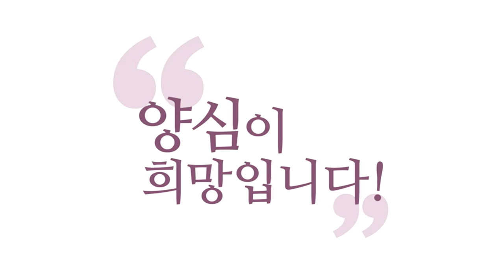N 회차 관람을 목표로 처음에는 부담 갖지 말고 대충 보세요/[3분 인문학] '책과 조금씩 친해지자' 넷플릭스 독서법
230402 정토라이브

(Q: 대표님만의 독서 방법이 있나요?)
책을 일단 사요 여러분
사서 놔둬요 안 봅니다
언젠가 볼 때 봐요
그때를 기다려야 돼요
책도 함부로 읽히는 게 아닙니다
일단 사놔요 눈에 잘 보이는데
놔두면 언젠가 한번
읽고 싶을 때가 딱 생깁니다
그때 부담 갖지 마시고
한 페이지라도 보세요
대충 보세요 그러니까 일단
이 책 중에 내가 한 페이지하고만
친해져도 돼요
그럼 이 책하고 나랑 이제 친해지는,
친해지는 거라고 생각하시면
돼요, 인간관계처럼

살짝 살짝 친해져요
살짝 살짝 한두 페이지
부담 갖지 마셔야 돼요
한 번에 다 읽어야 된다는
부담이 있거든요
이때 몰라 괜찮아 하셔야 돼요
한 페이지만 읽어도 어디냐
아니면 한 단락만 읽으세요
저 같으면요
저는 좀 완벽주의 기질이 있어서
한 페이지를 만약에 다 못 읽으면
또 찜찜해질 수 있잖아요
그러면 저는 한 단락만 읽어요
한 단락하고 친해져요
이 단락하고 친해졌다 하는
자명함이 생기잖아요
찜찜함이 좀 줄어들고
한 단락하고 친해지고
이런 식으로 살짝 살짝
친해지다 보면요

어느 날 이제 아무 데나
들어가서 친해지다가
어느 날 좀 더
마음을 잡고 정주행
이게 드라마 보듯이
하는 거 아닌가요
드라마를 1회부터 꼭
다봐야겠다 하면 못 보죠
어느 날 tv 틀었는데 13화 하고 있다
근데 내용이 재밌다 보세요
그러면 13화 어느 부분 폈는데
관심 있는 주제나 목차가 있어요
보세요 재미있으면 정주행이죠
앞에서부터 정주행하는 겁니다
그 기분으로 정주행하면 이제
신이 나서 자명해서
정주행하는 거라 더 힘이 생겨요

근데 샀으니 봐야지 하는 정주행은
잘 안 되죠 그래서 달리다가
처음 볼 때 대충 봐요 왜냐
N회차 관람을 목표로
시작하세요, 일단 시작이
일단 그냥 한 번 보는 거예요
아니 이 영화를
한 10번 볼 거다 하면
처음부터 너무 정색하고
덤비면 재미없잖아요
이번에는 음악 위주로
이번에는 영상 위주로
이렇게 슬슬 보다 보면
점점 친해지죠 왜냐
책은 어려운 개념들이
많이 등장하잖아요
그러니까 개념 찾다가 또 지쳐요
그니까 슬렁슬렁 보세요

개념 찾는데 귀찮으시잖아요
찾지 마시고 그냥 끝까지
한번 보세요 그냥 보세요
다음에 볼 때 잘 보지 뭐 하고
이렇게 여러 번 봐야 돼요
보고 또 보고 하면서
이건 확실히 중요하다는 것들을
밑줄을 치면서 보면서
제가 밑줄을 치는 이유가
밑줄 친 걸 중심으로
급하면 밑줄만 보고요
위아래에 훑고 갑니다
밑줄 친 데는요 집중적으로 읽어요
그러면 이게 거의 외울 정도가 돼요

밑줄 치는 것들은요
외우고 싶다예요
근데 외우지는 않지만
외울 정도로 이 부분을
숙지하고 싶다는 거는 밑줄을 쳐요
그다음에 어떻게 해요
보고 또 보고 하세요
볼 때마다 맛이 다릅니다
훌륭한 경전일수록 볼 때마다
얻는 영감이 달라요 그니까
은근히 꾸준히 몰아가기
밑줄을 쳐놓는 이유가
그 부분을 중심으로
파악을 해야 돼요 안 그러면
밑줄을 안 쳐놓으면 늘 처음 보는
기분이 들 거예요, 저도
그걸 즐기시는 분들은
그렇게 하시면 돼요, 그런데 저는
정보를 장악해야 되니까

일종의 게임 같은 거예요
공성전에서 성을 뺐듯이
책이라는 성을 함락하려면
밑줄을 쳐야 돼요
밑줄을 치는 거는요
내가 너를 관리한다는 거예요
이제 쪼개는 겁니다 제후국 쪼개고
막 내가 다 쪼개는 거예요
책을 분할하는 거예요 그래서
내가 분할 지배를 하는 거예요
쪼개가지고 그래서 밑줄 친 데
중심으로 걔네들을
그 페이지의 주인으로 삼는 거예요

알 이론은 항상 주제자가 있죠
여기의 주제자는 너다
여기의 중심은 너다
이걸 설정해 주면 나중에 이제
쭉 제후들만 순방하면
전체 영토 관리가 되겠죠
정보 관리가 되는 거예요
정복하라 분할 점령하라
분할해가지고 점령하고 밑줄 치고
별표 친 데들은 막 형형색색으로
제가 칠한 부분들은
그 페이지의 중심인 거예요
핵심 알짬인 거죠

너무 각 잡고 보지 마시라
tv 보듯이 넷플릭스 보듯이 보시라
넷플릭스 독서법 드라마 독서법
이런 느낌으로 가세요